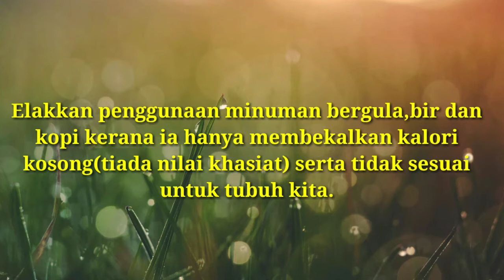MINDA POSITIF - tips ketawa selalu banyak minum